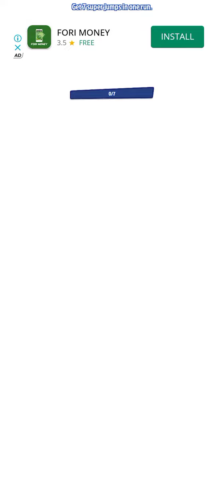Tom Hero | Save Me | Game Play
I hope you all are doing great,you all are Safe &
Healthy!!!
If you are new here, This is Alizey"Khushi"
Games, travel , cooking & vlogs.
Thank you for coming here & watching my videos,

Hope to see you soon but before that let's read what
am I doing in today's video!!